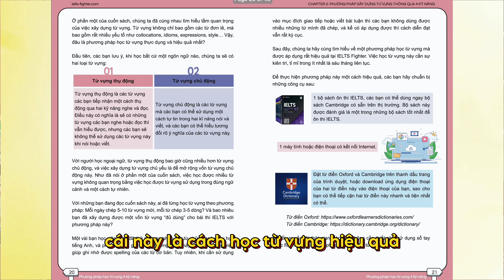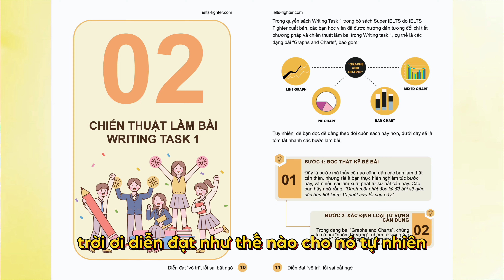Cách học từ vựng siêu hiệu quả - Tặng Ebook IELTS Mastery mới nhất 2024 | IELTS FIGHTER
BÍ KÍP HỌC TỪ VỰNG BÁCH PHÁT BÁCH TRÚNG TỪ ĐỘI NGŨ GIÁO VIÊN 8.0, 8.5 IELTS

Học từ vựng tiếng Anh là một trong những yếu tố quan trọng giúp người học có thể Nghe – Nói – Đọc – Viết tiếng Anh. Tuy nhiên nhiều bạn đã và đang gặp phải vấn đề như:
- Tốn nhiều thời gian
- Học trước quên sau
- Gặp từ vựng này rất quen nhưng không thể nhớ ra
- Không biết cách dùng từ vựng, áp dụng trong bài thi IELTS...
Cùng cô theo dõi cách học từ vựng hiệu quả từ bạn học viên tại IELTS Fighter để xem liệu IELTS Mastery có xứng đáng trở thành 'trợ thủ đắc lực' luyện thi IELTS cùng chúng ta hay không nhé 😉

IELTS Fighter - Trung tâm luyện thi IELTS uy tín số 1 Việt Nam
Hệ thống 60+ cơ sở toàn quốc
► HÀ NỘI
★ 1C Định Công Thượng, Định Công, Hoàng Mai
★ 97 Cao Lỗ, Uy Nỗ, Đông Anh
★ Lô 56 - BT4, KĐT Bắc Linh Đàm, Hoàng Liệt, Hoàng Mai

★ 79 Hiệp Bình, P Hiệp Bình Phước, Thủ Đức
★ 28 Trần Não, P. Bình An, Q. 2
► ĐỒNG NAI
★ 63 Đồng Khởi, P. Tam Hòa, Biên Hòa
► BÌNH DƯƠNG
★ 9-11 đường Yersin, TP. Thủ Dầu Một
★ 190 đường 30/4, Thủ Dầu Một
► NGHỆ AN
★ 74 Đường Hermann, P. Hưng Phúc, TP. Vinh
★ CT1A, Khu A, Chung cư Quang Trung, Vinh
► ĐÀ NẴNG
► HẢI PHÒNG
► BẮC NINH
► QUẢNG NINH
► THANH HÓA
★ 40 Quang Trung, P. Ngọc Trạo
► HÀ TĨNH
► KHÁNH HÒA
★55 đường 23/10 Nha Trang, Nha Trang.
► VŨNG TÀU
★ 57 Lê Hồng Phong, TP Vũng Tàu
► HUẾ
★ 07 Nguyễn Huệ, phường Vĩnh Ninh, TP Huế